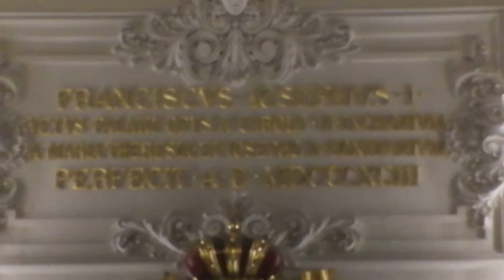2013-02-06 Wien - Rundumblick vor dem Eingang der Hofburg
in Wien am Abend...